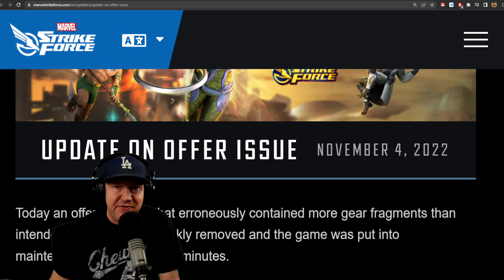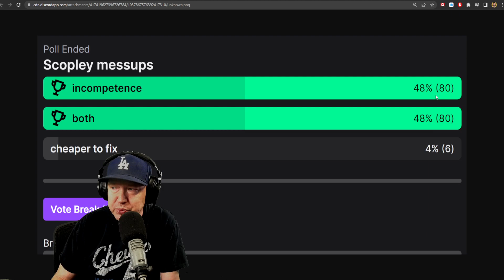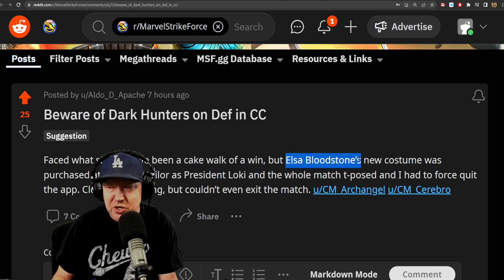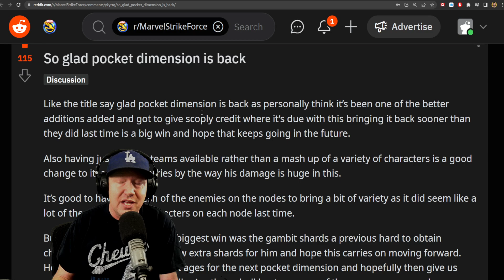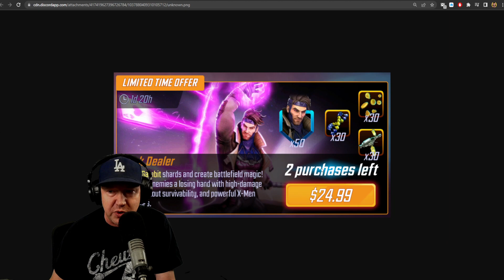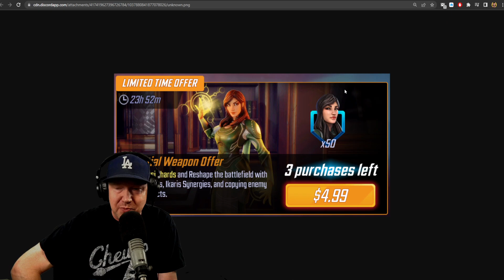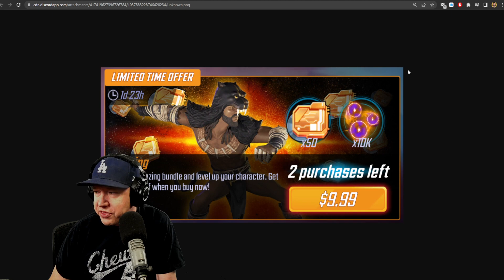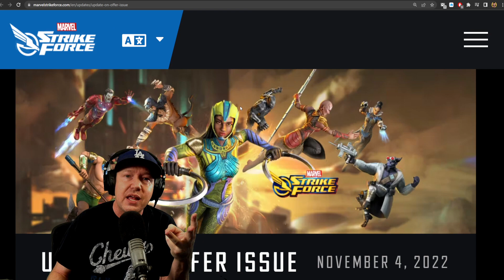DEV RESPONSE TO OFFER ERROR - Offer Review - MARVEL Strike Force - MSF